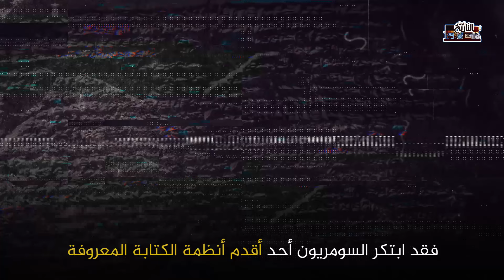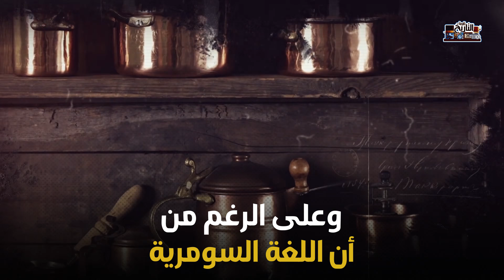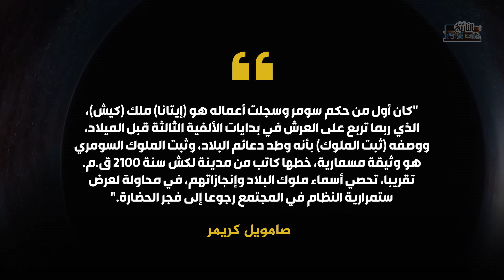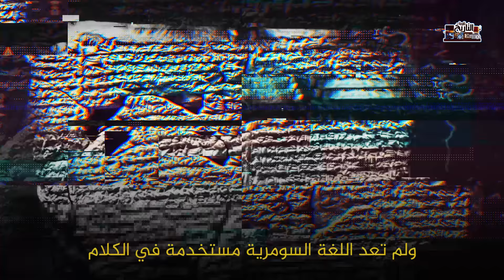تاريخ السومريين | كيف كانت حضارتهم - ما هي ليلة المعراج السومرية !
الحضارة السومرية من الحضارات القديمة المعروفة في جنوب بلاد الرافدين وقد عرف تاريخها من الألواح الطينية المدونة بالخط المسماري. وظهر اسم سومر في بداية الألفية الثالثة ق .